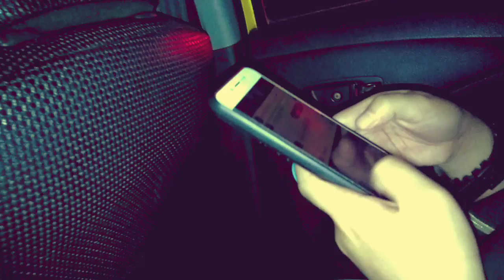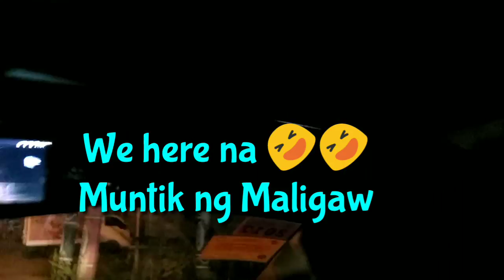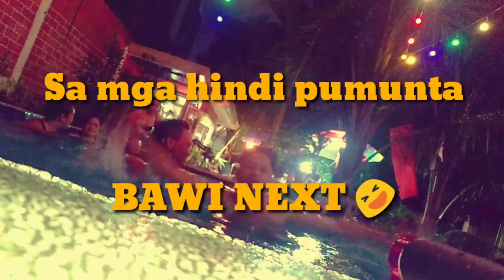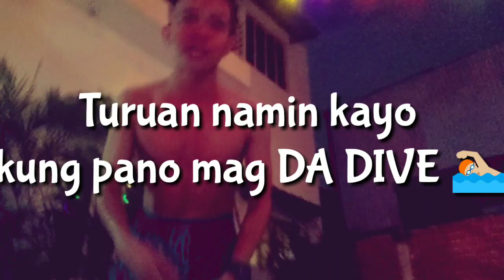TEAM BONDING+TEAM BUSOG+HOMECREDIT FAMILIA! (Vlog Bisaya)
Grabeh ito yung pinakamahabang VLOG ko, Isang iraw ko po itong i-nidit dahil love ko po kayo hehe.

Grabeh ang saya ng team at coworkers grabe sobrang saya haha.

At Grabe ang sarap din ng lechon thanks to ate jollibeth sa iyang special lechon.

Vlog 8

For inquires of her lechon

Send a message:

jollibeth Amancio

Anyways grabeh ang saya saya talaga ng bonding na yon thanks to Cler Suites & Residences pala sa venue grabe ang ambiance ang ganda at ang refreshing at saka yung pool ay grabeh sarap maligo sa pool nila makikita nyo naman sa pool kami sobrang saya hehe.